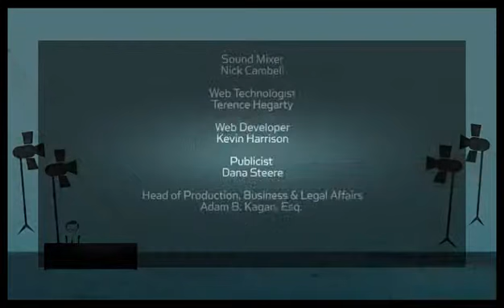Larry King Now Jul 13 '16 Perez Hilton on Hillary, Hollywood & past celebrity feuds.